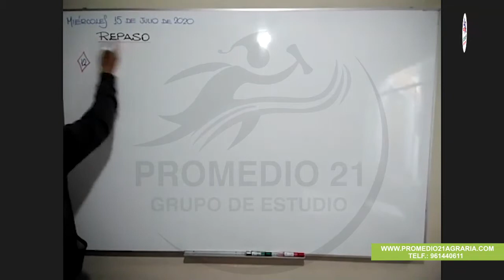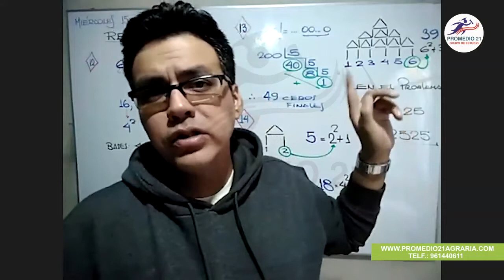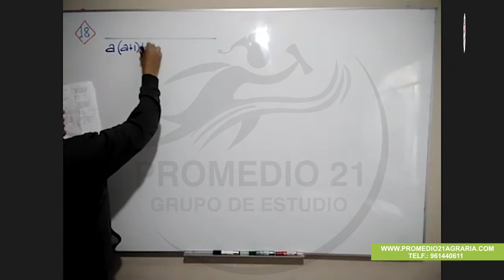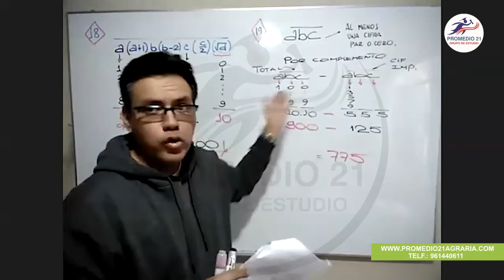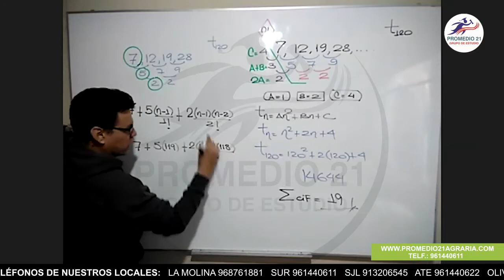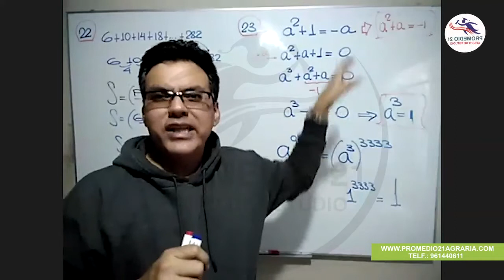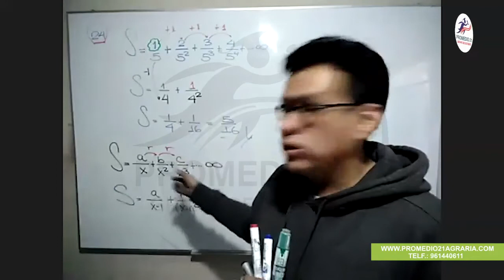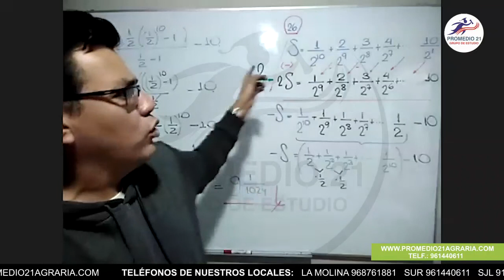RM Agraria: Repaso II (Kerry) (15-07-2020)